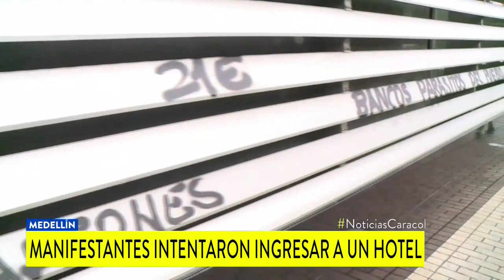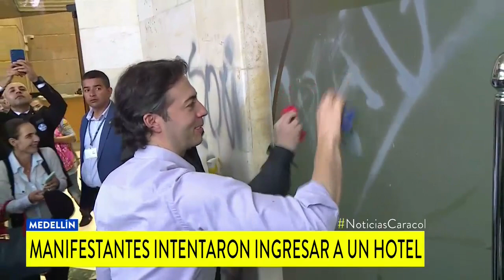Daniel Quintero reversó su decisión y sí usó al Esmad por desmanes durante marchas en Medellín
Por los actos vandálicos a las afueras de una entidad bancaria y un hotel, fueron capturadas cuatro personas. El alcalde aseguró que será más contundente.